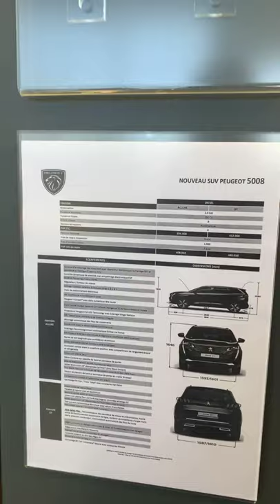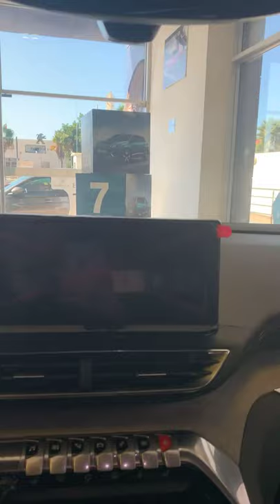مباشر من لاميزون Peugeot 5008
مباشر من لامزون بيجو 5008 جديدة سيارة للبيع فيها كل المقومات التنافسية و الرائعة
Peugeot Maroc 5008 150ch